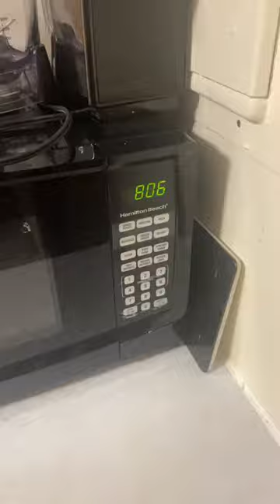9/12: lectures, excel and dumbbells